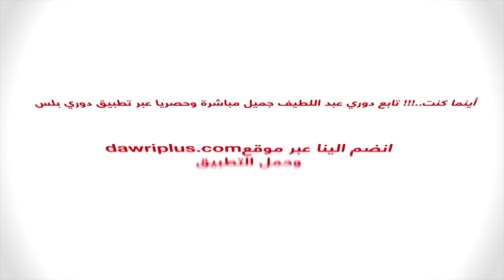هدف الوحدة الأول ضد الاتحاد (موسى مدخلي) في الجولة 3 من دوري جميل